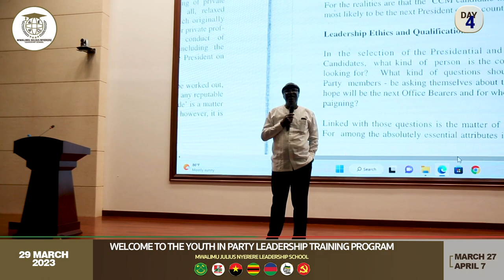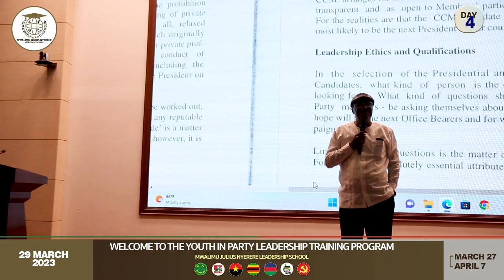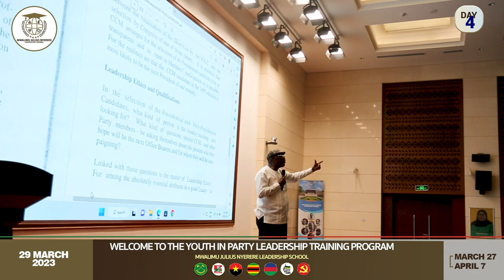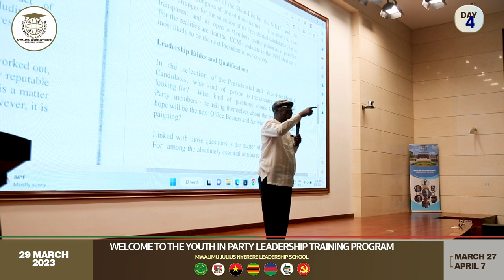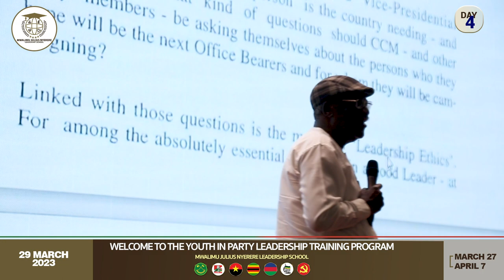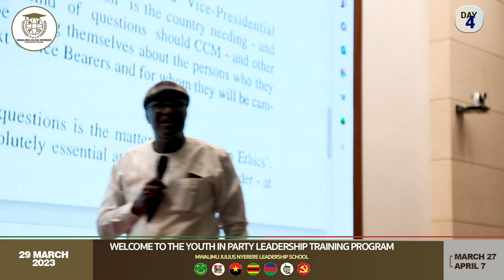DAY 4, Lecture: @Mzee Wilson Mukama: YOUTH IN PARTY LEADERSHIP TRAINING PROGRAM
📚📚✏✏ VIONGOZI WASTAAFU WA CCM KUWANOA VIONGOZI VIJANA KATIKA SHULE YA UONGOZI YA MWALIMU JULIUS NYERERE – KIBAHA

Makamu Mwenyekiti Mstaafu wa CCM Bara Ndugu Philip Mangula na Katibu Mkuu Mstaafu wa CCM Mzee Wilson Mukama wameshiriki Kuwafundisha Somo la Utawala Wa Chama, Maadili Na Uwajibikaji Katika Uongozi Wa Kisiasa , Viongozi Vijana Kutoka Vyama Sita Rafiki Kusini Mwa Afrika CCM, ANC, FRELIMO, SWAPO, MPLA, ZANU-PF, Ikiwa ni Mwendelezo wa Mafunzo hayo Kwa Vijana Mapema Leo Tarehe 30 Marchi 2023 Katika Shule Ya Uongozi Ya Mwalimu Julius Nyerere, Kibaha Mkoani Pwani.